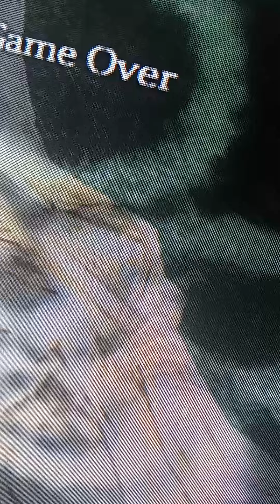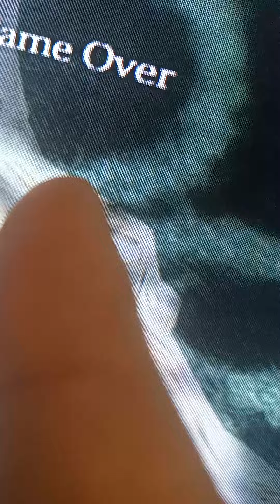Mario wonder level of creature in sotc water secret